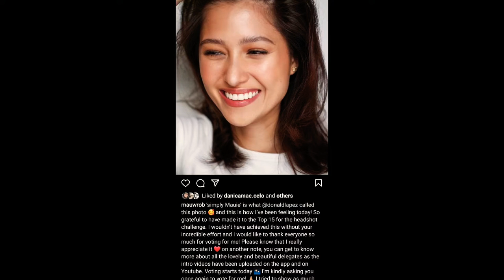MAUREEN WROBLEWITZ NAGPASALAMAT SA LAHAT NG SUMUSUPORTA SA KANYA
MAUREEN WROBLEWITZ THANKED HER FANS FOR BEING PART OF TOP 15 HEADSHOT

1)This video has no negative impact on the original works (It would actually be positive for them) 2)This video is also for teaching purposes. 3)It is positively transformative in nature. 4)I only used bits and pieces of videos to get the point across where necessary.